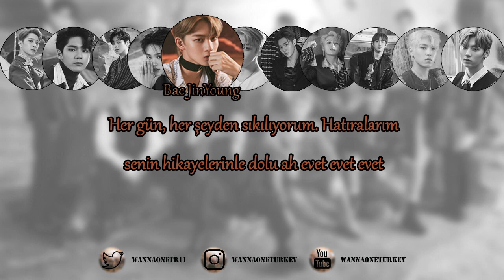[Türkçe Altyazılı] Wanna One- AWAKE